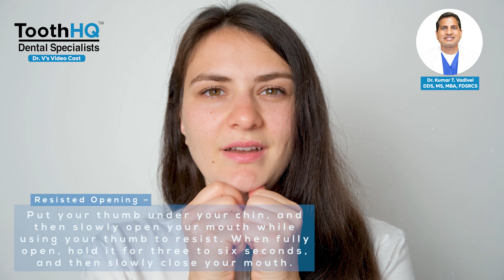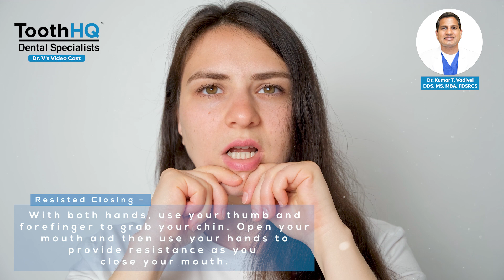How to tone up and pain down your TMJ symptoms- ToothHQ Specialist Dr Kumar Vadivel, DFW, Texas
TMJ disorders can be due to teeth grinding, injury, stress, clenching teeth, and biting nails. There are few useful OTC medications and facial exercises to alleviate the pain